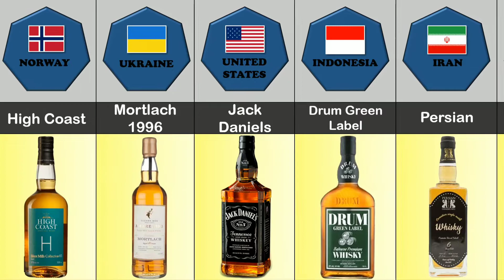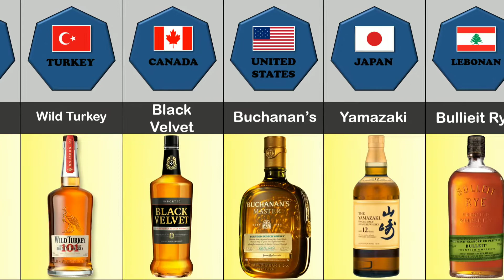Popular Whiskey from Different Countries..